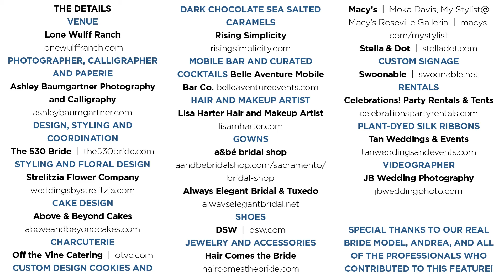Sacramento Wedding Inspiration: Country Charm {The Layout} from our Winter/Spring 2020 issue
As seen in the Winter/Spring 2020 issue of Real Weddings Magazine - the premier wedding planning magazine and resource guide from Sacramento to the Sierra.

THE DETAILS

PHOTOGRAPHER, CALLIGRAPHER AND PAPERIE
Ashley Baumgartner Photography and Calligraphy  |  ashleybaumgartner.com

CUSTOM DESIGN COOKIES AND DARK CHOCOLATE SEA SALTED CARAMELS

MOBILE BAR AND CURATED COCKTAILS
Belle Aventure Mobile Bar Co.  |  belleaventureevents.com

Lisa Harter Hair and Makeup Artist  |  lisamharter.com

Always Elegant Bridal & Tuxedo  |  alwayselegantbridal.net

CUSTOM SIGNAGE
Swoonable  |  swoonable.net

Special thanks to our real bride model, Andrea, and all of the professionals who contributed to this feature!

Real Weddings Magazine is the most widely-distributed wedding magazine in Northern California, and features the very best Sacramento and Tahoe weddings, ideas, inspiration and resources to help you plan your most perfect wedding day! From Lodi, Sacramento, Davis, Chico and Redding to Tahoe, Yuba City, Reno, Sutter Creek and beyond, let Real Weddings Magazine help you put together your wedding dream team including photographers, videographers, venues, floral designers, cake makers, planners and coordinators, djs, dresses and tuxes, destination wedding resources, caterers, gifts and gift registries, rehearsal dinner sites, bridal hair and makeup, officiants, invitations and wedding stationery, photo booths, rentals, transportation, travel services...Real Weddings Magazine has it all!